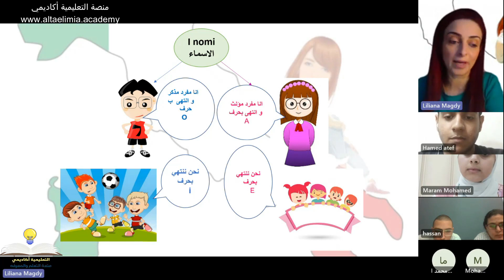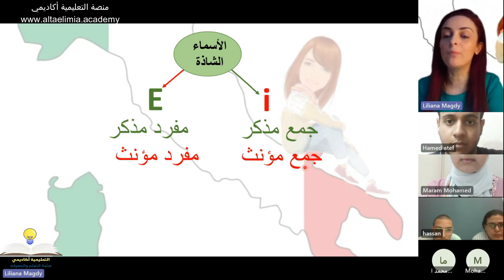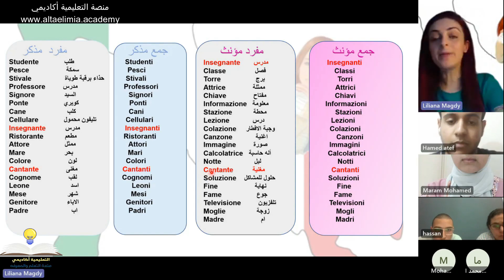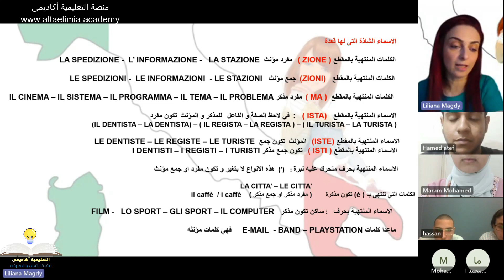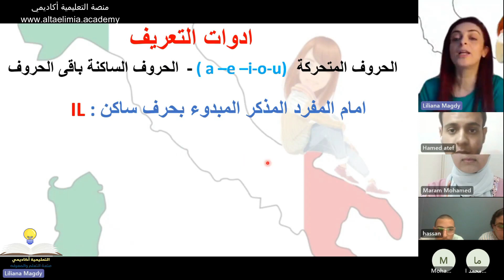لغة ايطالية 3 ثانوي - شرح الاسماء المنتظمة والاسماء الشاذة | أ/ لليانا مجدي